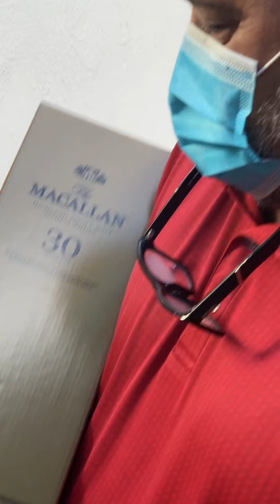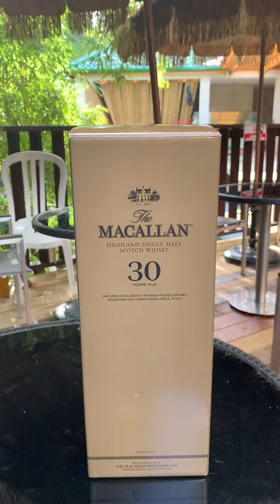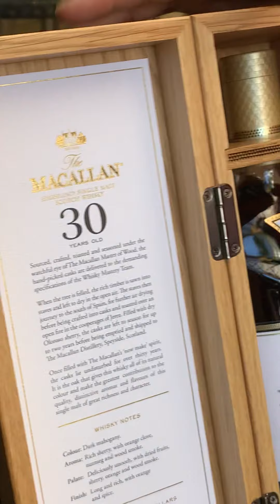Hoy te presentamos el menú escondido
Pues María es con Charlie de las Charlie’s Angel... además una sorpresa